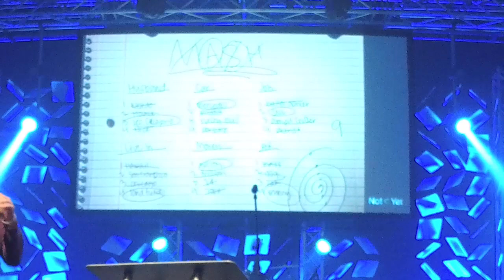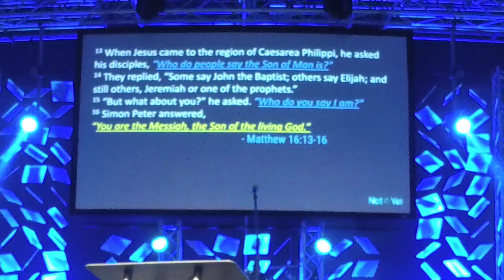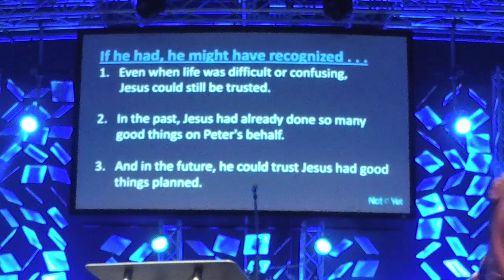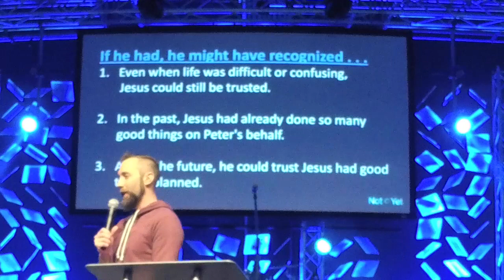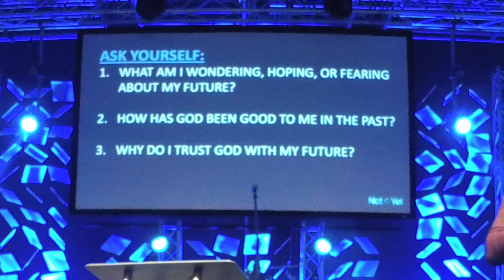Not Yet - Week 3 - Joel Guinen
Hey! This week we dive into week 3 of our series "Not Yet". This series is all about waiting and progress. This week Pastor Joel Guinen leads us in week 3 as we talk about God's plans for our lives. We hope that you are touched by this message!